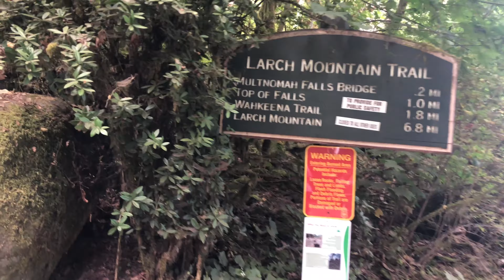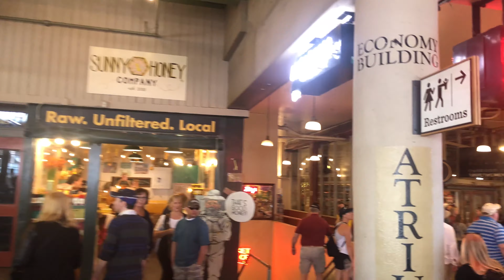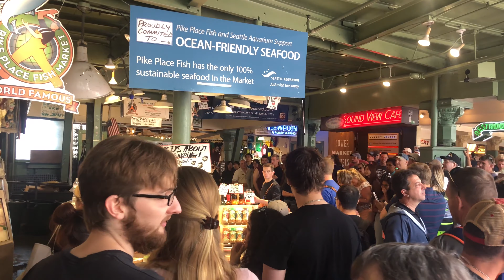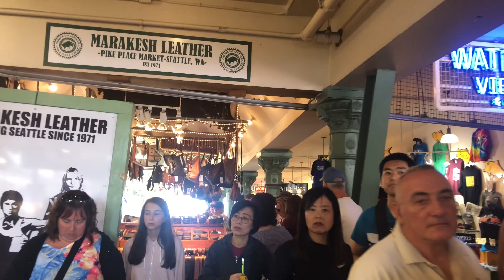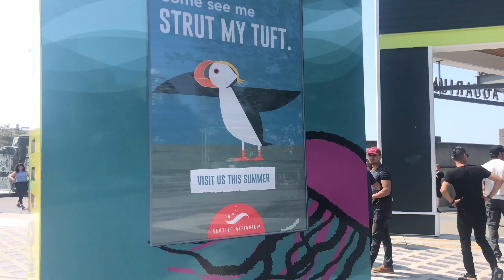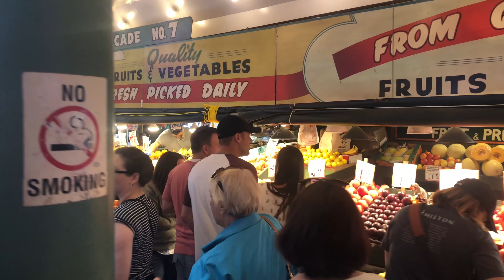The Pacific Northwest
A stroll through a few places in Oregon and Washington.